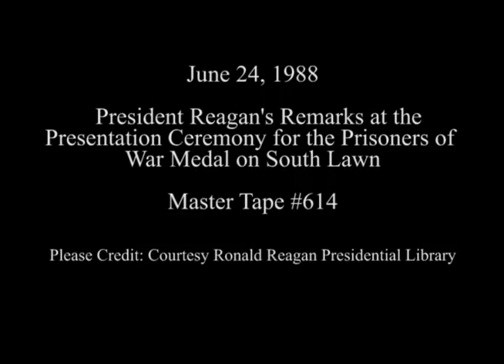President Reagan's remarks at the Ceremony for the Prisoners of War Medal on June 24, 1988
Full Title: Presentation Ceremony for the Prisoners of War Medal,  Defense Secretary Frank Carlucci's Remarks, President Reagan, Nancy Reagan Arrive, President Proceeds to Podium Makes Remarks, Presentation of Medals, President Reagan, Nancy Reagan Depart. South Lawn on June 24, 1988

Access Restriction(s):Unrestricted
Use Restriction(s):Unrestricted